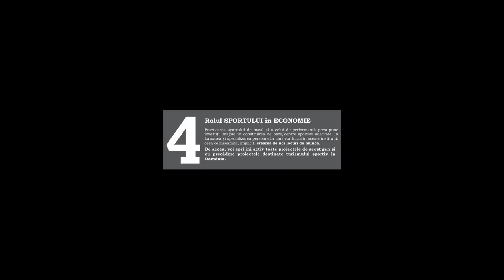Corina Ungureanu pentru Parlamentul European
Multumesc Greenish Band pentru melodie.